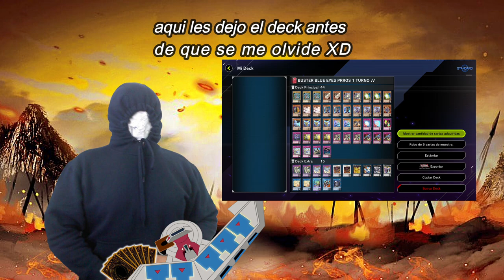Yu-Gi-Oh! Master Prros - Duelos de Evento sin Magias Parte 2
Mis Redes
ID PS4 thebarajaswwe
Ayúdame a comprarme una rtx 3060 con lucesitas :3

Programas que uso:
Photoscape
Photoshop
Streamlabs OBS
Emulador PPSSPP
Emulador Dolphin
Capturadora de Nvidia
Bandicam
Loquendo tts
Mi pc:
Asus GTX1660super 6GB
16 GB Ram Adata XPG
Procesador AMD Ryzen 5 2600
512 gb SSd Adata
3.5 teras de nopor furro
Placa madre GIGABYTE AORUS B450
Gabinete XPG PRO White